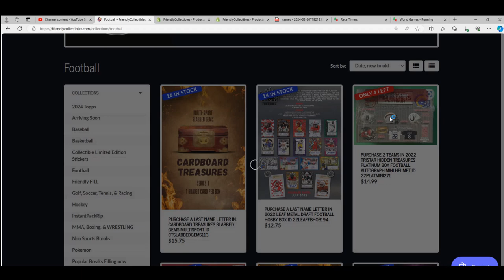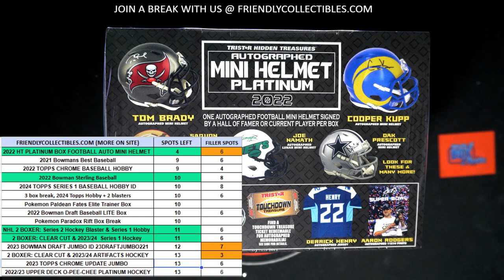2022 Tristar HT Platinum Football Autograph Mini Helmet FILLER RACE